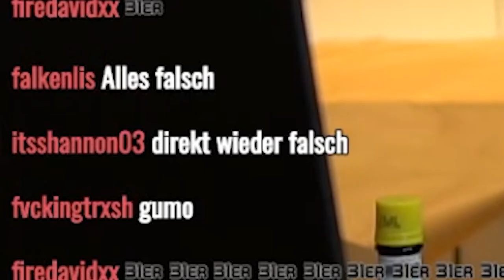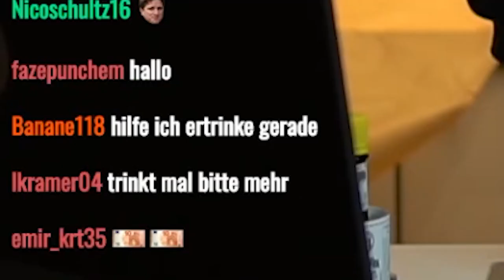Ich hätte NIEMALS betrunken CHINESISCH Kochen sollen.. (unglaublich Peinlich)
DANIEL und REWI kochen zusammen GYOZA und SAUFEN dabei. Viel Spaß! 😂
Gib außerdem meinen CreatorCode "FinalHope" um ein Starterpaket im Wert von 300€ zu bekommen! 🤩